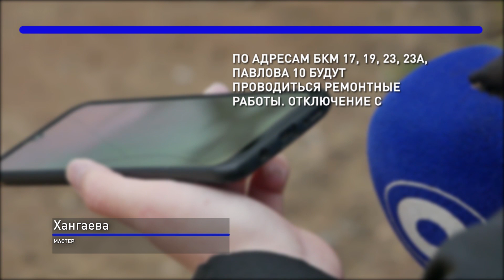Не сдержали обещание. Уланудэнцы во время локдауна остались без горячей воды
Некоторым уланудэнцам в период локдауна приходится запасаться чайниками и тазиками. Причина – отключение горячей воды. Власти рекомендовали коммунальщикам избегать таких случаев. Но ТГК-14, по всей видимости, никто не указ. Долгора Доржиева разбиралась в ситуации.